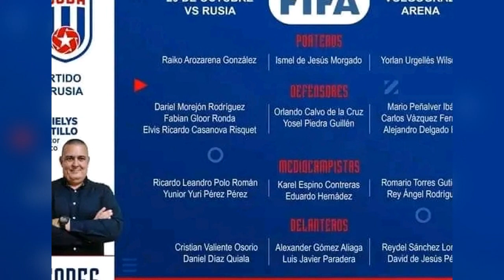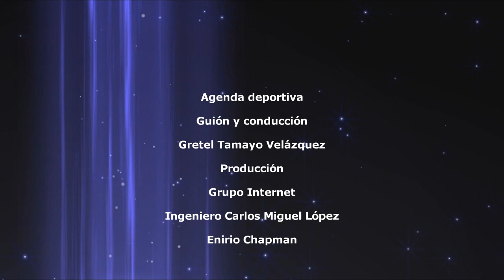Los Leñadores siguen sin filo en las hachas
Los Leñadores no han empezado nada bien su andar por la Liga Élite. A los tuneros se les ve erráticos en los diferentes aspectos de juego ya sea la defensa, la ofensiva y el pitcheo.
Los verdirrojos batean solo para 292 y sobresalen a la ofensiva Alexquemer Sánchez, Denis Peña, Yosvani Alarcón, Yunieski Larduet y Roberto Baldoquín, pero tienen aún pendiente ser productivos con corredores en circulación.
A la defensa han cometido 13 errores para un promedio de 958. Muchas de estas pifias han costado carreras y reveses en algunos partidos.
En el pitcheo el de mejor trabajo ha sido el abridor Dariel Góngora, los relevistas Uberleydis Estévez y Cristian Espinosa y el cerrador Alberto Pablo Civil.
Los tuneros tienen balance de tres victorias y cinco derrotas y enfrentarán desde hoy a Matanzas para luego volver a jugar ante Industriales, en su primera gira de la serie. Quedan aún 32 partidos, pero los tuneros tendrán que estabilizar los tres departamentos de juego si quieren lograr el cupo a la postemporada.